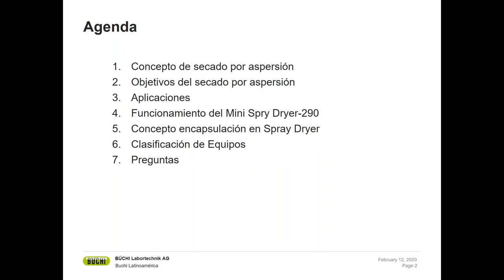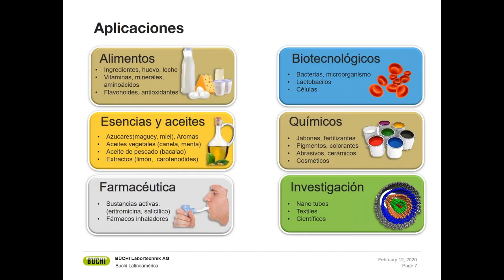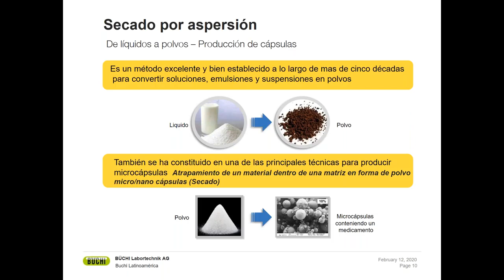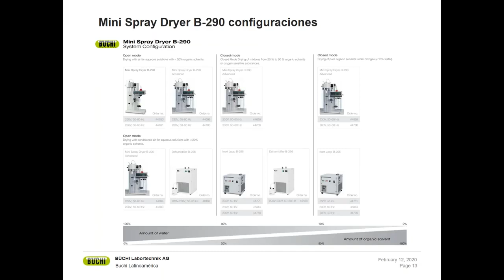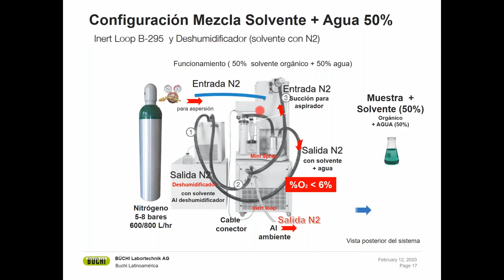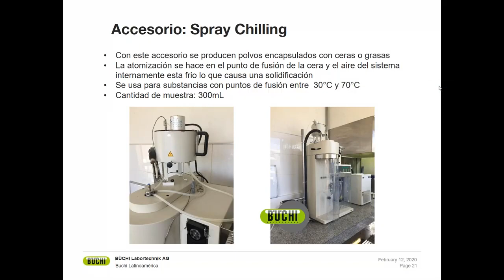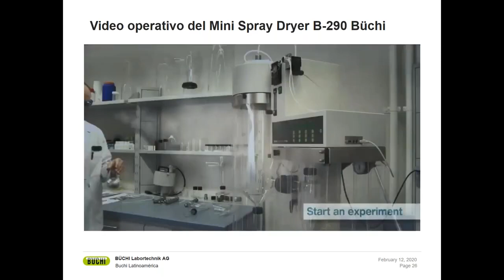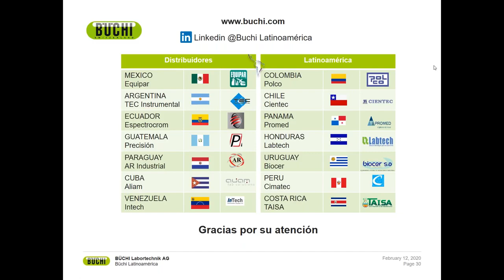Webinar Mini Spray Dryer B-290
Descubra todo el potencial del Mini Secador por Aspersión Büchi y acceda a un presupuesto hoy mismo.